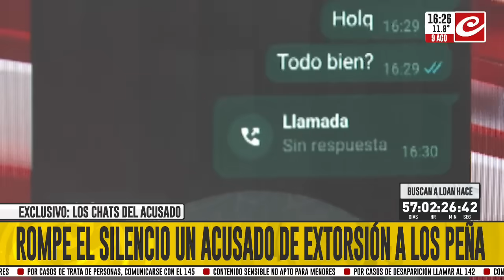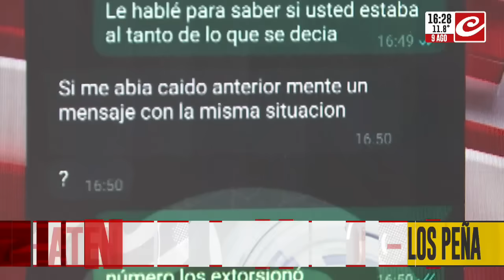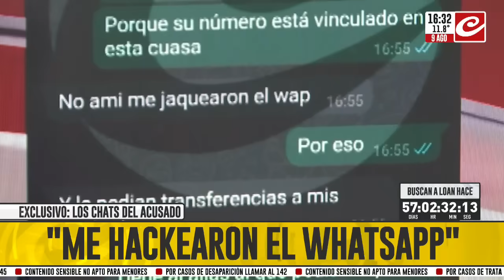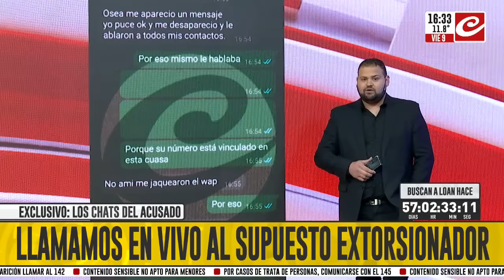Rompe el silencio un acusado de extorsión a los Peña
El día de la desaparición de Loan, uno de los hermanos mayores del pequeño recibió llamadas extorsionadoras de un hombre no identificado.